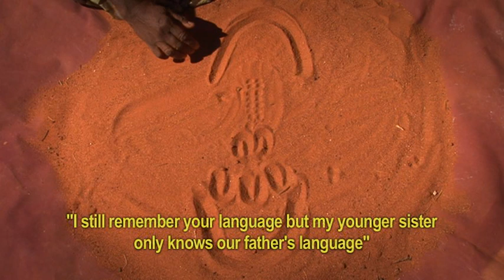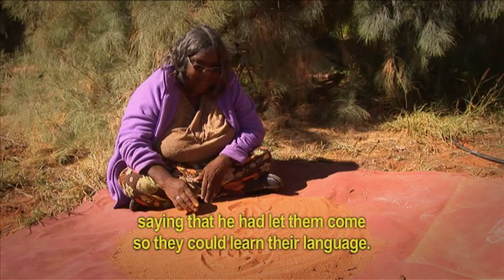CRC-REP Logo Story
The Cooperative Research Centre for Remote Economic Participation's logo is based on the painting 'Two Women Learning', created by Aboriginal artist Kathleen Wallace. Watch the video to learn more.